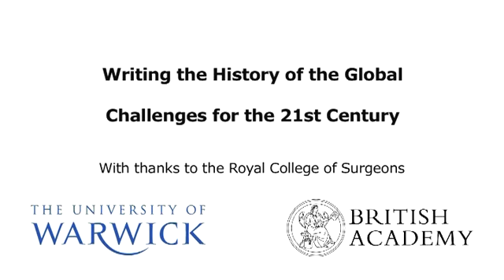Patrick O'Brien, Ken Pomeranz and Bozhong Li